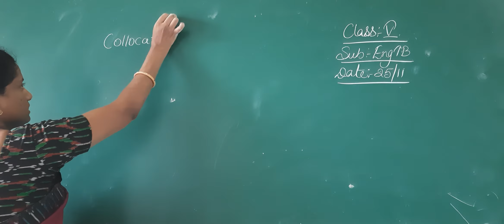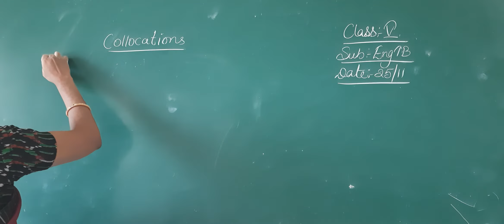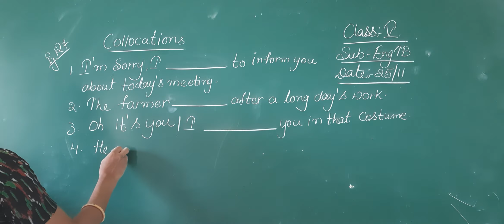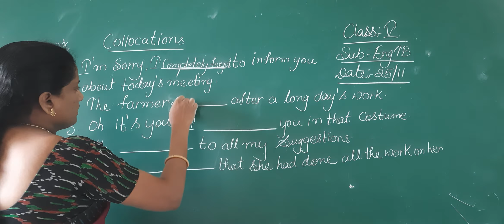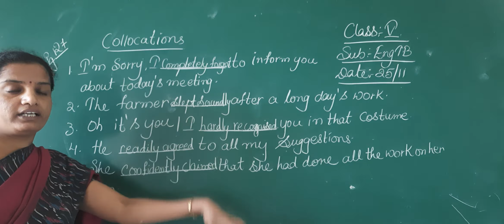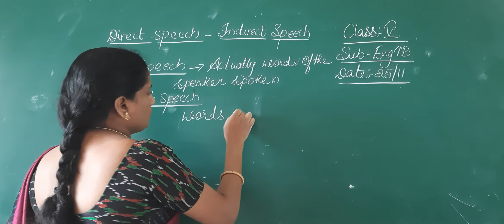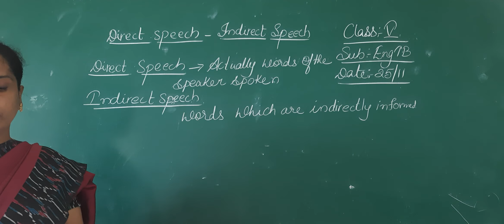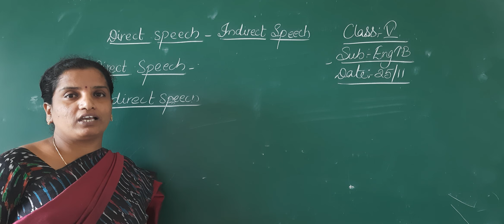5 CLASS ENGLISH TB (25-11-20)